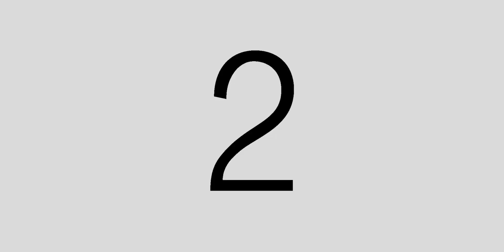OVERLORD — ANIMÉ TIME (#168)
Épisode 168 d’Animé Time et avant-dernier épisode de la saison 10.
En début de saison, j'avais réinsisté sur la différence entre mainstream et classique en terme d'animation japonaise, et pour en reparler, je vous présente aujourd'hui l'un des animés isekai les plus connus : Overlord.
[TW : Gore, Sang, Mort, Abus Psychologique, Cannibalisme]

Chapitres :
→ 00:00 - Introduction
→ 01:50 - Présentation
→ 02:49 - Synopsis
→ 07:28 - Conclusion

Informations :
→ Créateur original : Kugane Maruyama
→ Adapté par  Madhouse ©.
→ 39 épisodes + 10 épisodes spéciaux, 2 films, 4e saison été 2022
→ Licencié par Kana, ADN, Netflix et Amazon Prime Vidéo ©.

Crédits Audio :
→ Darkness Time - Danganronpa V3 OST

Notation :
→ Background : ★
→ Intrigue : ☆
→ Animation : ★
→ Cohérence : ★
→ Retour personnel : ★
→ (Point bonus) Oeuvre originale :
→ Total : 4.5★/5.